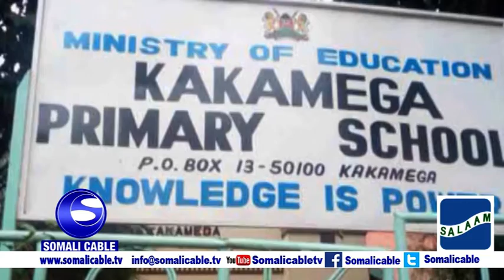wasarada waxbarashada kenya oo magdhow siinaysa qoyskii ay ka geeriyodeen ardayda ismamulka kakame